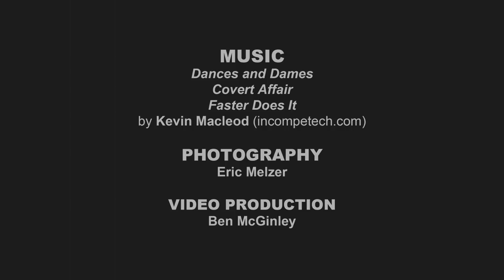Yellow Fever - Trailer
Yellow Fever

written by R.A. Shiomi
directed by Rick Shiomi

Guthrie Theater - Doweling Studio

This award-winning comic mystery follows hard-boiled detective Sam Shikaze through the shady streets of 1970s Vancouver.

FEATURING:
Kurt Kwan as Sam Shikaze, Sara Ochs, Eric Sharp*, Wade Vaughn, Brandon Ewald, Alex Galick and Jeannie Lander.

*Member, AEA: Actors' Equity Association

On a case to solve the disappearance of the mysterious Cherry Blossom Queen, detective Sam Shikaze becomes entangled in a web of political deception and racism that rouses memories of the Japanese-Canadian internment camps and leads to an unexpected romance. An Off-Broadway hit and New York Times Critic's Choice, Yellow Fever launched Rick Shiomi's theatrical career.

VENUE:
Guthrie Theater - Dowling Studio